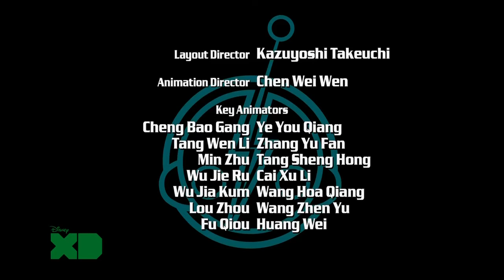Super Robot Monkey Team Hyperforce Go! Season 1 Episode 7 Pit of Doom